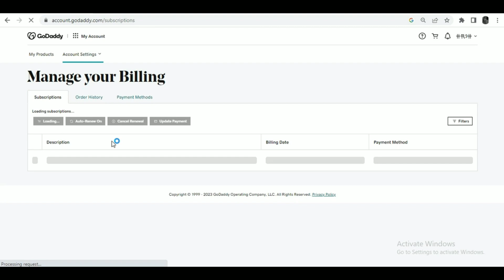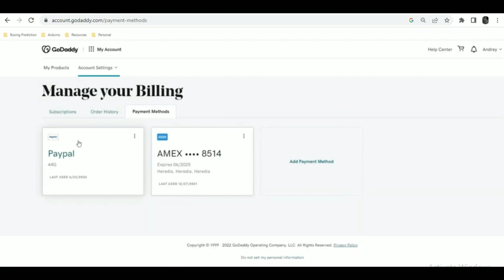How To Pay With Paypal On Godaddy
In this video I'll show you how to pay with paypal on godaddy. The method is very simple and clearly described in the video. Follow all of the steps.